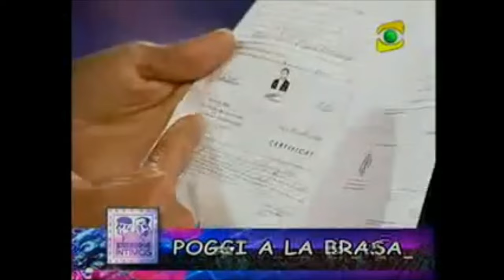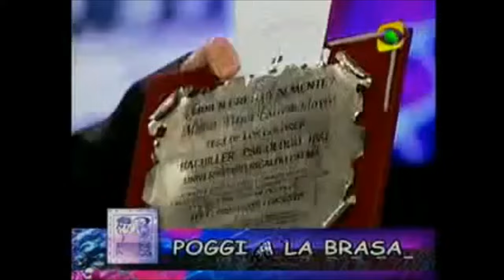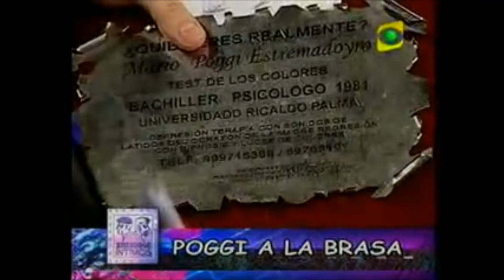Enemigos Intimos - Poggi a la Brasa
Entrevista a Mario Poggi en el programa Enemigos Intimos con Aldo Miyashiro y Beto Ortiz, desconozco la razón por la cual retiraron este video de Youtube pero afortunadamente pude descargarlo y se los comparto para mantener viva la memoria de este héroe del entretenimiento